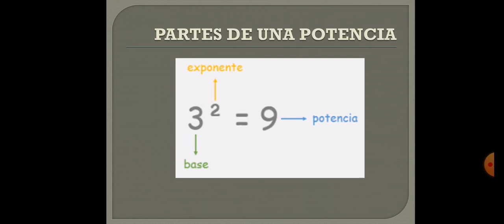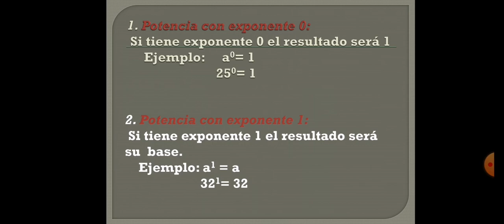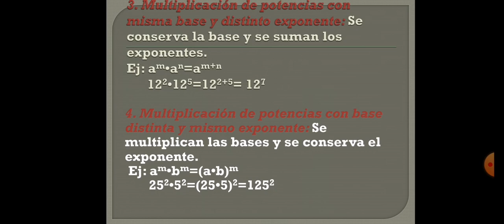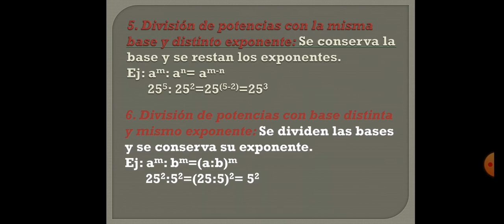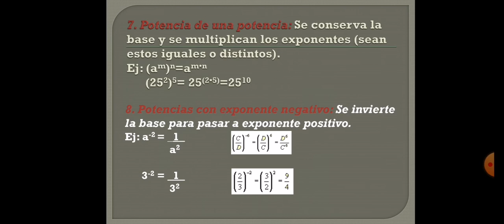APOYO DE MATEMÁTICAS: Propiedades de potencias